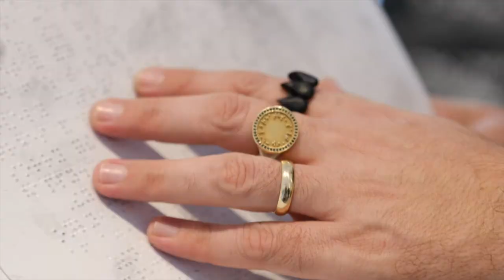Roy Nachum for Karl Netter Project by Via Tolila